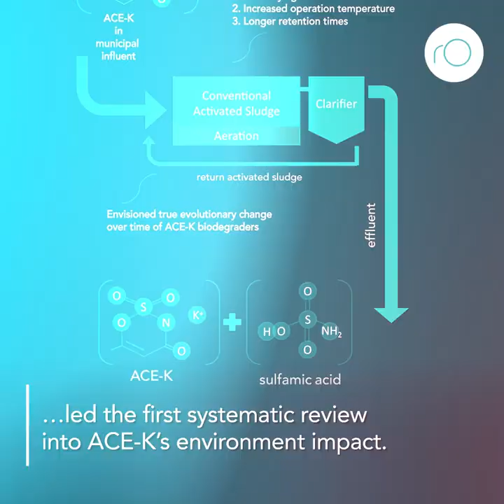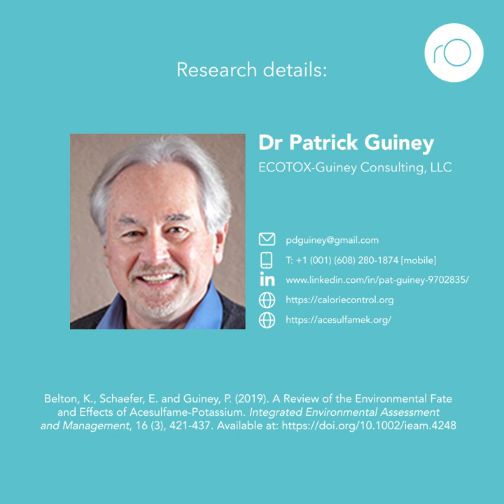Are artificial sweeteners like ACE-K bad for the environment?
ECOTOX-Guiney Consulting, LLC develops scientific evaluations on a wide variety of environmental chemicals by applying risk assessments to characterize the nature and magnitude of potential environmental impacts to various ecological receptors (e.g., birds, fish, wildlife) from chemical contaminants and other stressors that may occur in the environment. Their assessments and strategies facilitate regulatory compliance and control environmental risks.
Article
Additional links
Belton, K., Schaefer, E. and Guiney, P. (2019). A Review of the Environmental Fate and Effects of Acesulfame‐Potassium. Integrated Environmental Assessment and Management, 16 (3), 421-437.